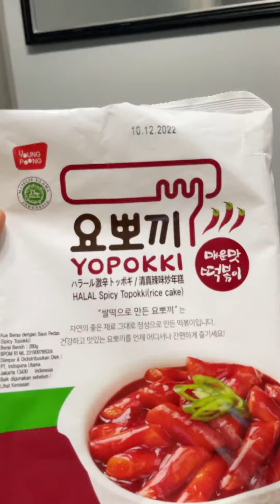Yopoki Food Review by Luth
Spicy Halal Toppoki. Mom made with love and added cheese for more rich taste. Nyummy!